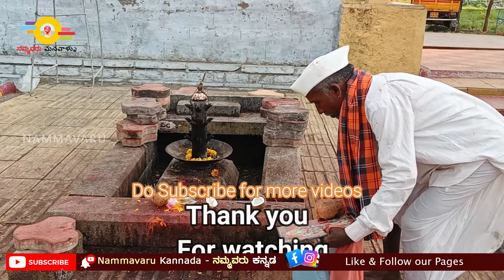ಅರ್ಧ ಕರ್ನಾಟಕದಲ್ಲಿಲ್ಲ ಇಂತಹ ಗುಡಿ | Balavadagi Yallamma Temple Tour | Poor peoples goddess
Nammavaru Kannada - ನಮ್ಮವರು ಕನ್ನಡ
Manavaallu Telugu - మనవాళ్ళు తెలుగు

For Any details Please Whatsapp

Address / Location
ಐತಿಹಾಸಿಕ ಶ್ರೀ ಯಲ್ಲಮ್ಮ ದೇವಾಲಯ
ಬಳವಡಗಿ ತಾ: ಚಿತ್ತಾಪೂರ ಜಿ: ಕಲಬುರಗಿ